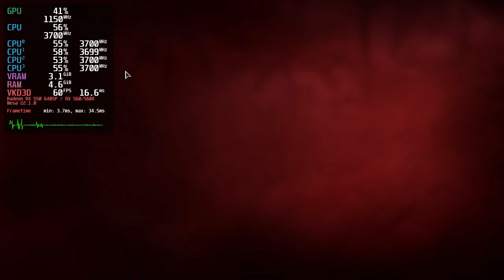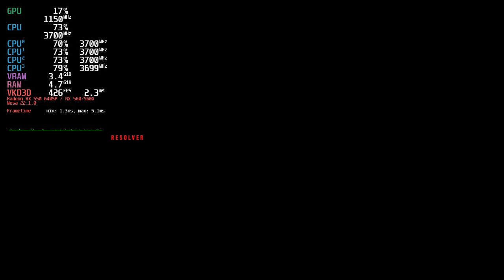Far Cry 6 on Linux (Wine + VKD3D)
Hardware:

CPU: Intel Pentium G4620
GPU: AMD RX 560 4 GB
RAM: 16 GB DDR4 (Dual Channel)

Software:

openSUSE Tumbleweed
Linux Kernel 5.15.43 (custom kernel)
Mesa 22.1.0
Wine 7.9 (Staging-TkG)
vkd3d-proton 2.6
MangoHud 0.6.7